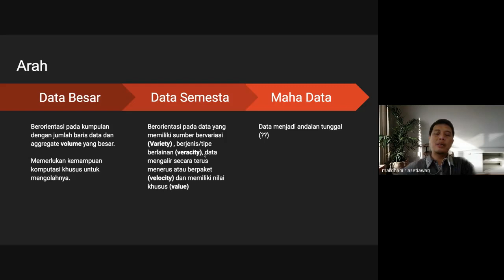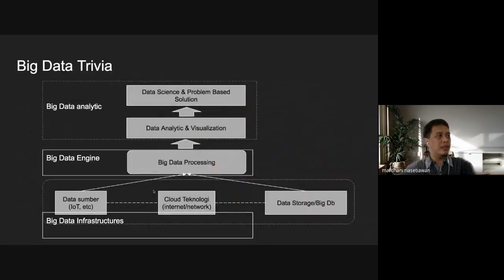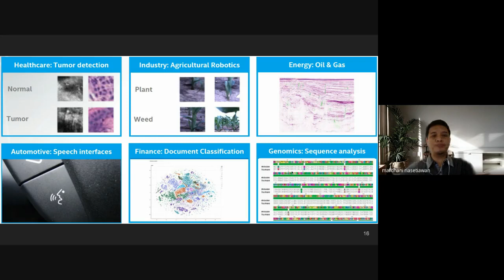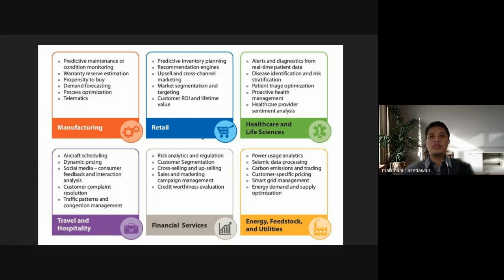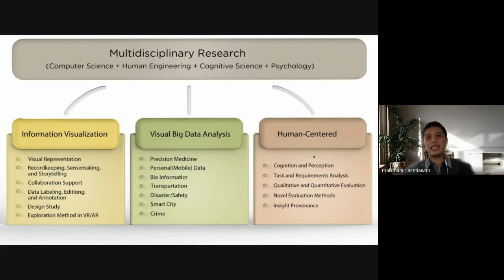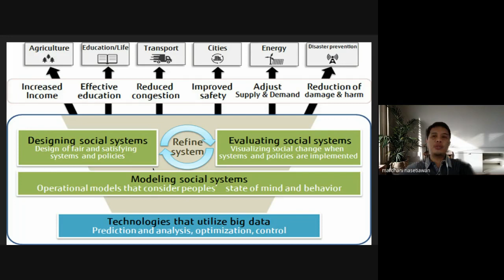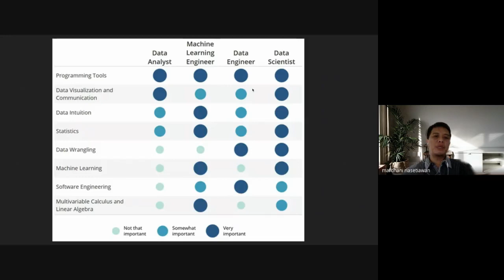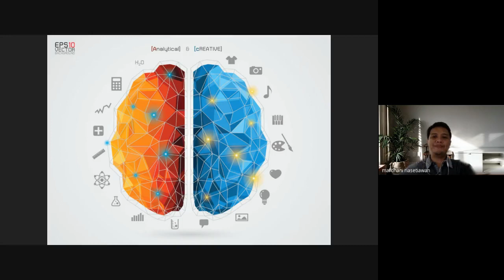Data Science : Problem Structure & Analysis